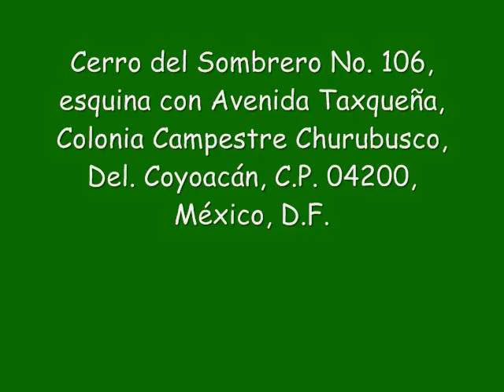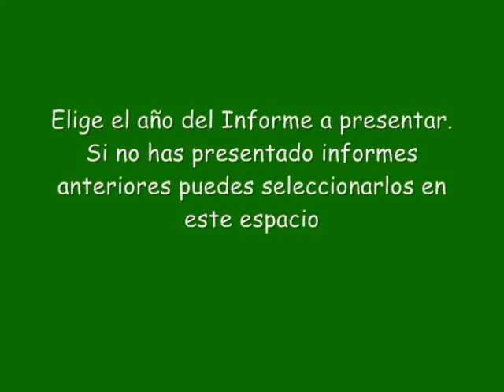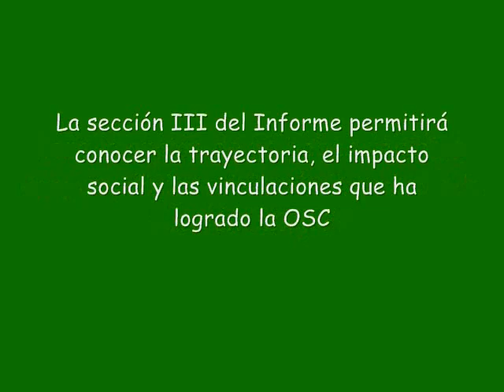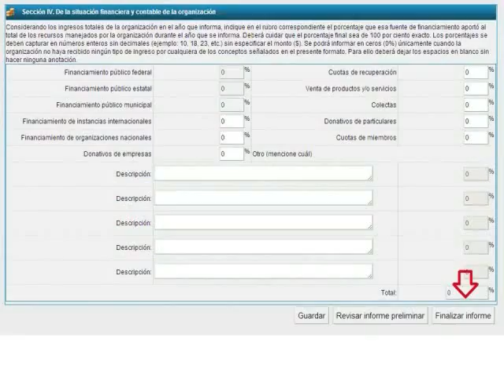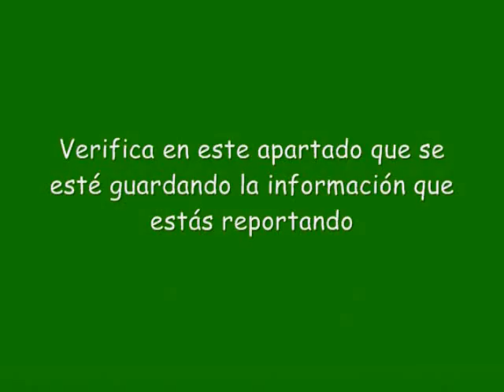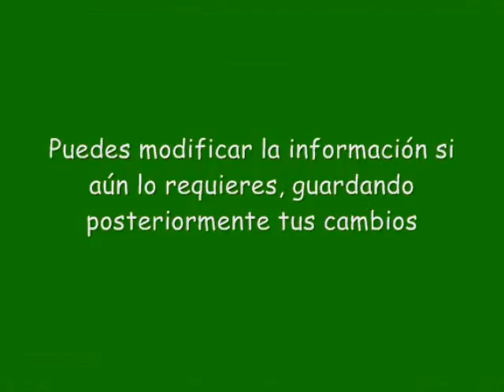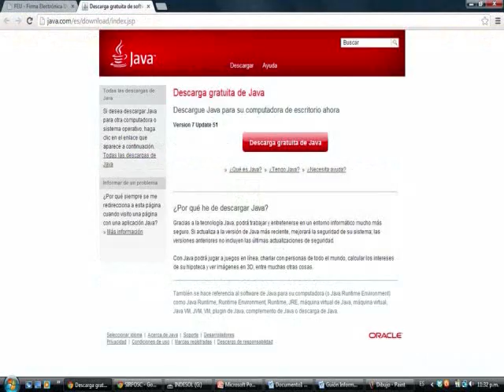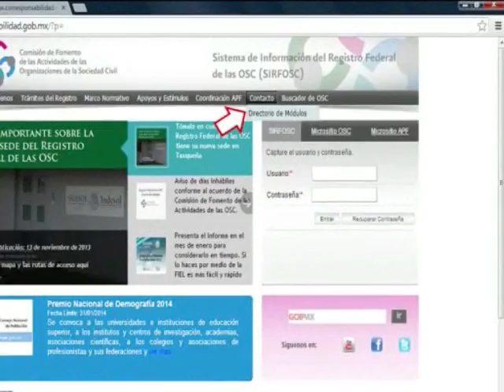Conoce cómo realizar tu Informe Anual 2013